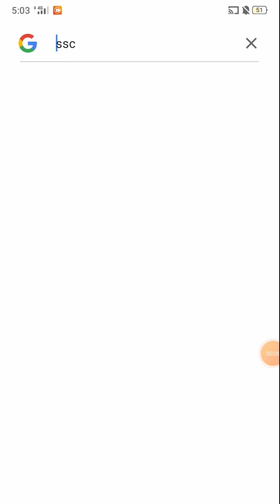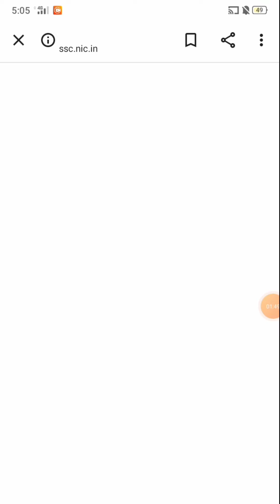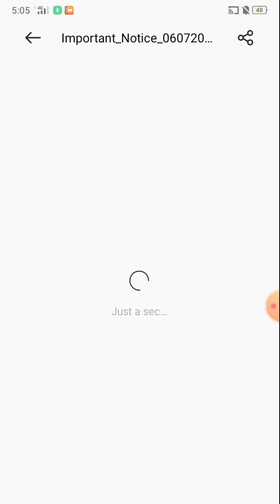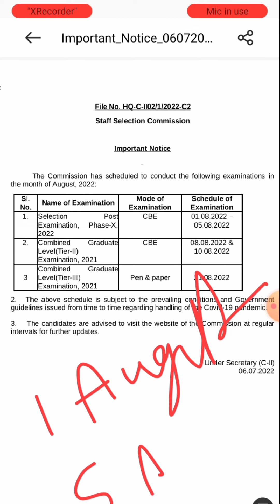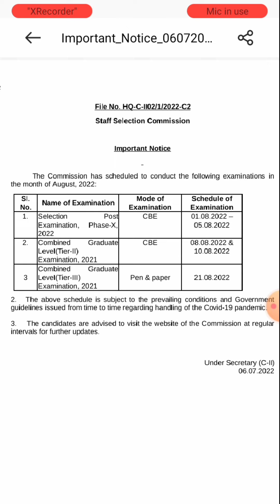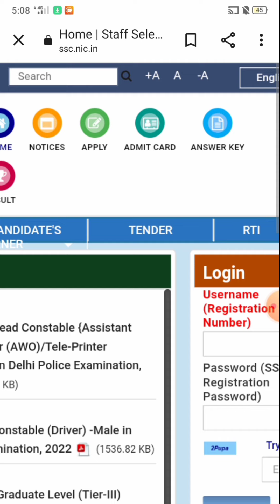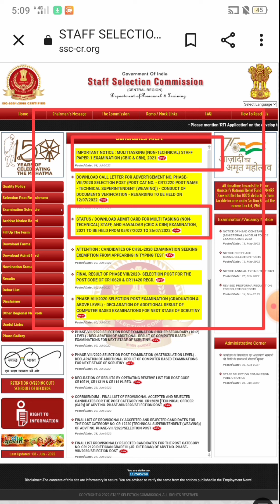SSC selection post x 2022 admit card download ssc selection post phase 10 Exam date जारी ssc phase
ssc selection post phase 10 exam date kab ssc selection post phase 10 exam selection post
ssc phase 10 exam kab se hoga
ssc selection post phase 10 admit card download
ssc selection post phase 10 admit card
ssc selection post phase 10 admit card kab aayega
ssc phase 10 admit card download start ssc selection post phase 10 admit card 2022
ssc phase x admit card download 2022
ssc phase 10 exam date aa gya
ssc phase x exam date